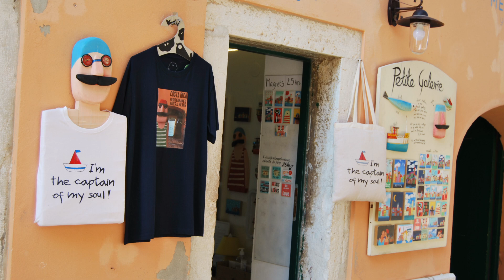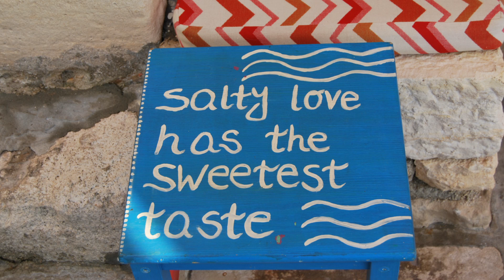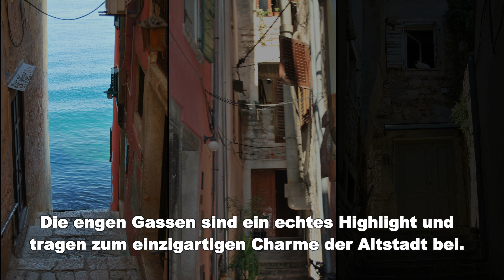🇭🇷 Kroatien - “Rovinj: "Mein Lieblingsort in Kroatien" ❤️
Einer meiner Lieblingsorte in Kroatien ist Rovinj.
Rovinj, eine malerische Stadt an der Westküste Istriens in Kroatien, ist bekannt für ihre romantische Atmosphäre und ihre reiche Geschichte. Die Altstadt von Rovinj ist besonders charmant mit ihren engen, gepflasterten Gassen und bunten Häusern.

Hier sind einige Highlights und Tipps für deinen Besuch in Rovinj:

Altstadt erkunden: Schlendere durch die engen Gassen und genieße den Blick auf die Kirche St. Euphemia, die über der Stadt thront.
Hafen von Rovinj: Der Hafen bietet eine wunderschöne Aussicht, besonders bei Sonnenaufgang oder Sonnenuntergang2.
Markt Trg Valdibora: Besuche den lokalen Markt und entdecke regionale Spezialitäten wie Olivenöl, Trüffel und frisches Obst.
Strände und Natur: Rovinj bietet zahlreiche Strände und Naturparks, ideal für Erholung und Outdoor-Aktivitäten.